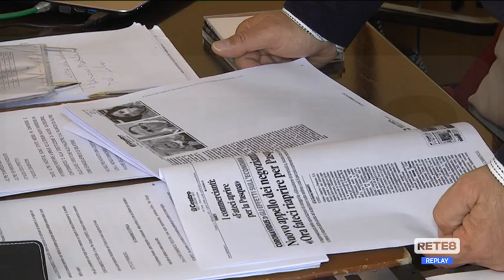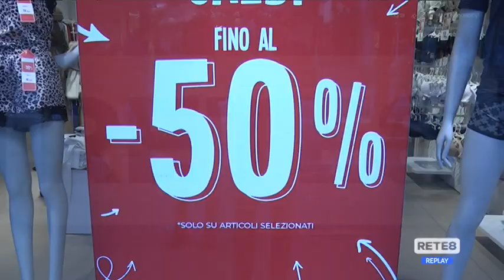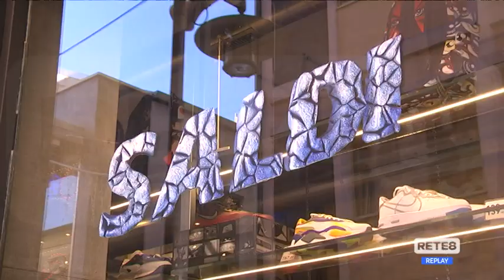Pescara - Commercio in zona rossa: “Misure inique”